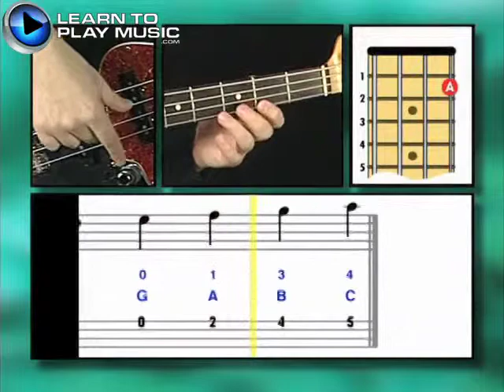Ex013 Bass Guitar Lessons ~ Progressive